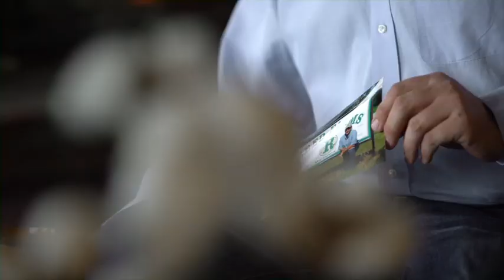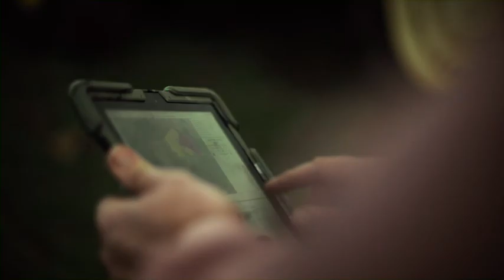U.S. Cotton Farmer Nathan - Precision Agriculture | COTTON USA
See how U.S. cotton farmers like Nathan Reed are using precision agriculture to help conserve resources and support sustainability. U.S. cotton is trusted because it’s grown in the most sustainable way possible with a focus on environmental issues. It’s a technologically advanced occupation. Precision agriculture technologies, such as the use of GPS technologies, allow farmers to conserve resources.